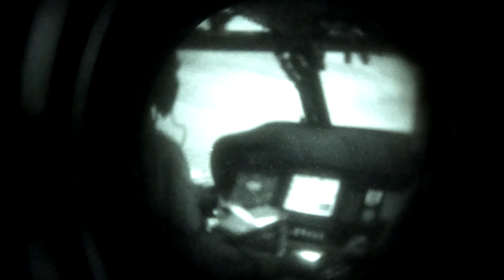UH-60 Blackhawk Course | Eps. 15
I respond to some comments I’ve received and tell you why I haven’t posted in a few weeks.